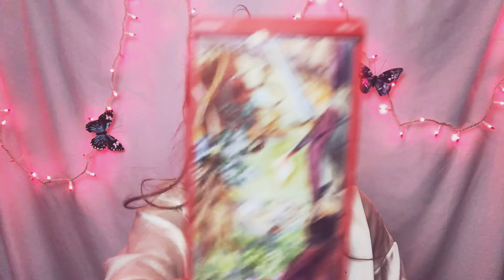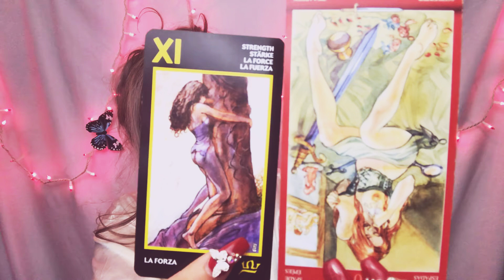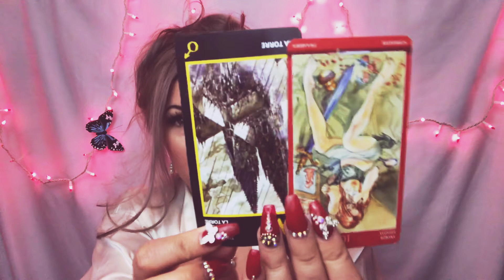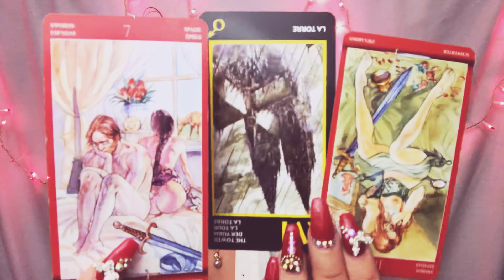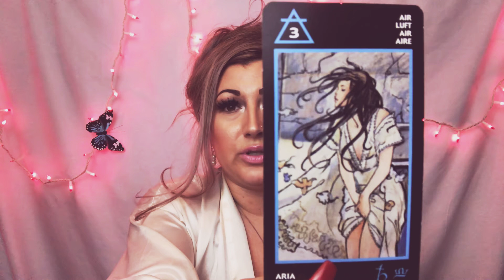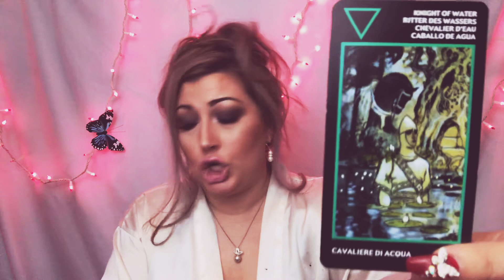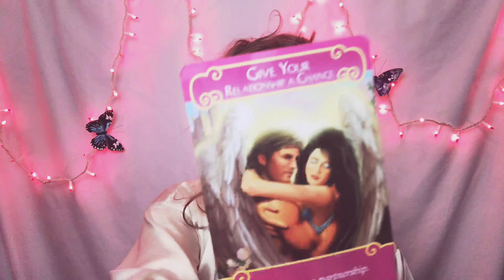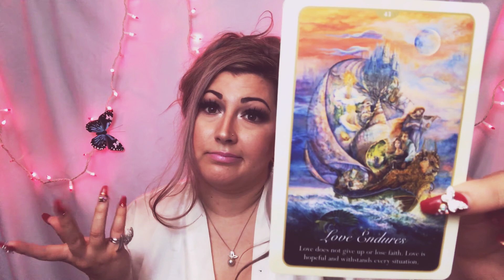VIRGO 💔 Love Reading 💔 June 1-15